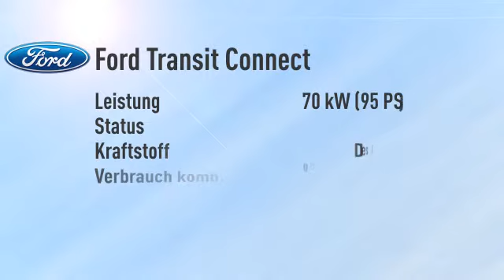Ford Transit Connect Transit Connect Kasten 220 L1 Trend -24%